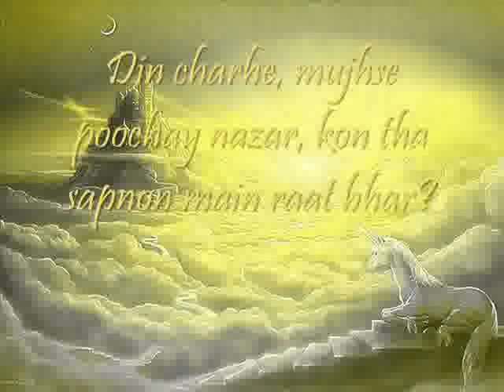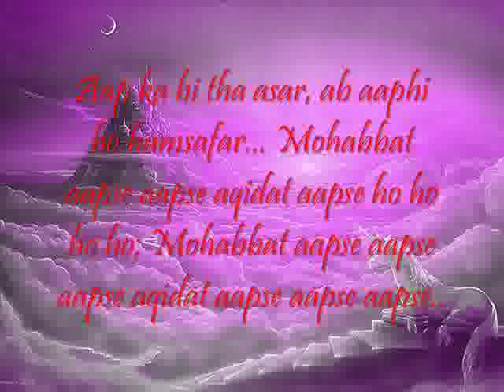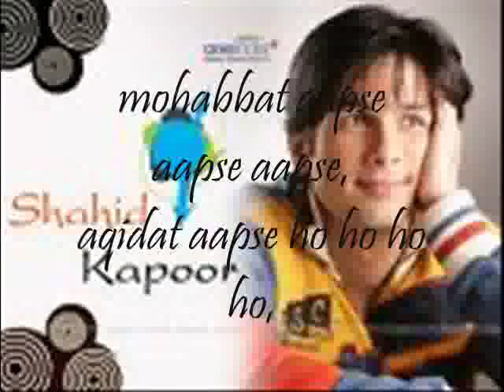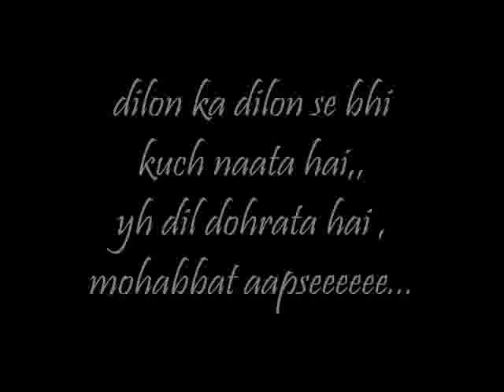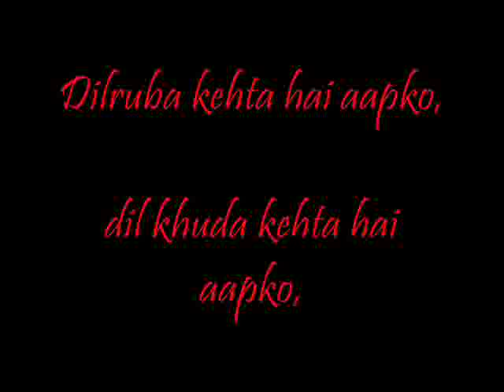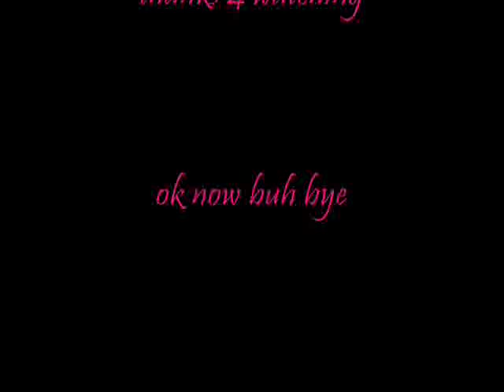mohabbat aapse with lyrics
a great song from ah dekhain zara watch and enjoy it!!!